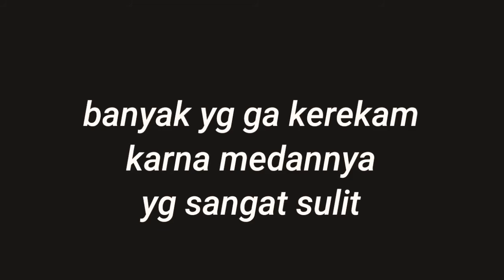berburu kepiting bakau seru sekalii